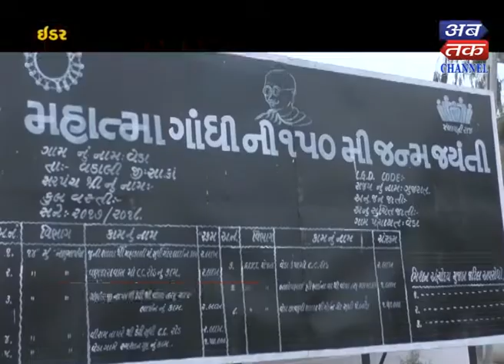Idar : Millions of rupees are corrupted by corruption